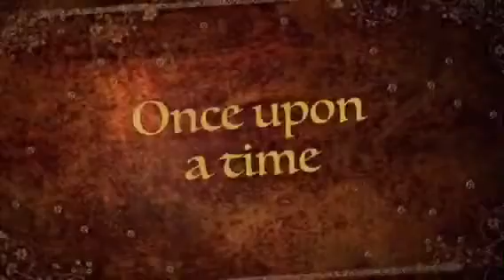Sellchology & Appointments Matter Films presents...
"The Dream Car" Featuring Value Pricing. It's a Magical Place, where all your dreams can come true, and salespeople care about you too! Visit Thornton Rd. Hyundai today.